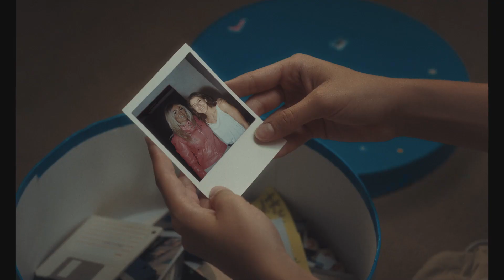Trailer "La reina del pop"